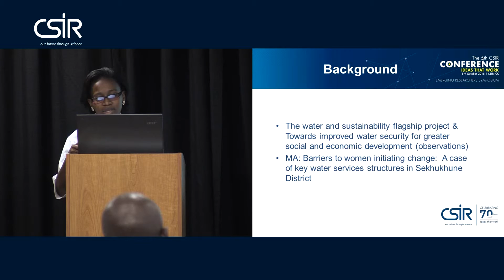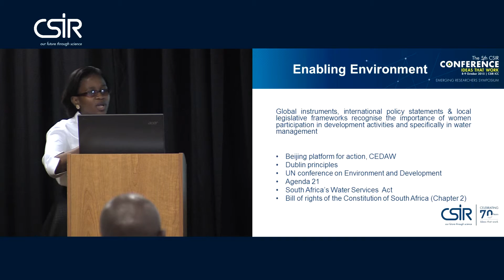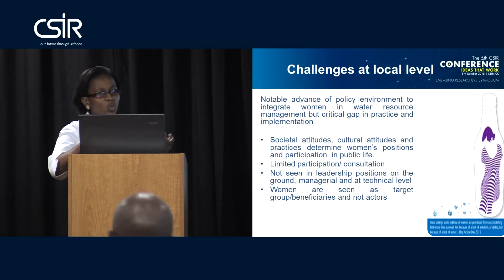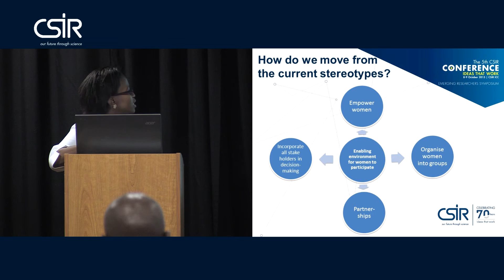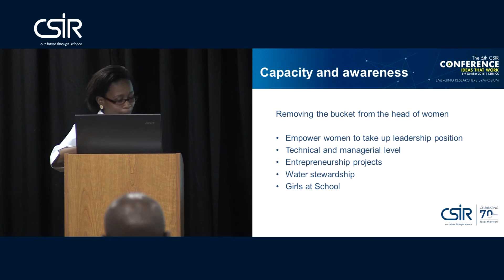CSIR 2015 Conference: Emerging Researchers Symposium: Winile Masangane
Celebrating 70 years of CSIR research, development and innovation.

Presentation by Winile Masangane
Session: Emerging Researchers Symposium
Title: Gender relations and Water: The future face of Women’s status in water services sector